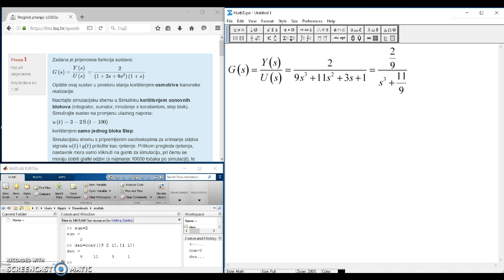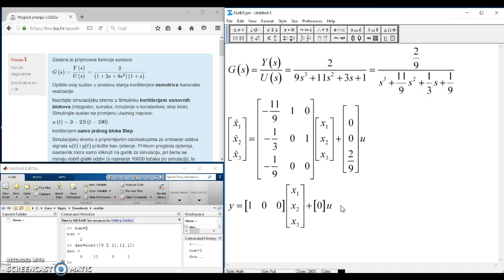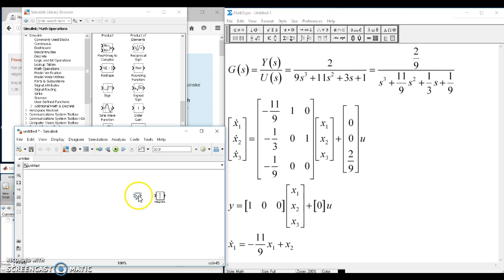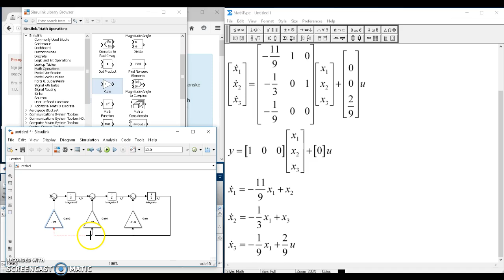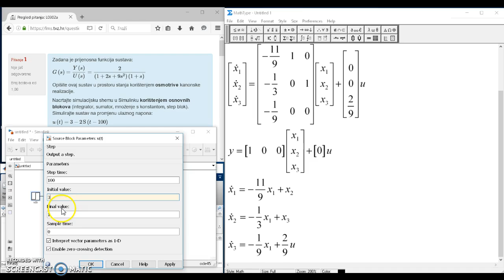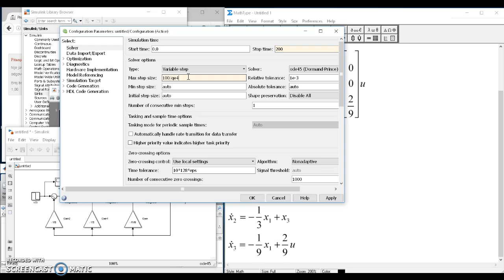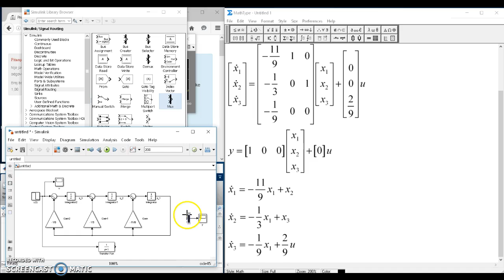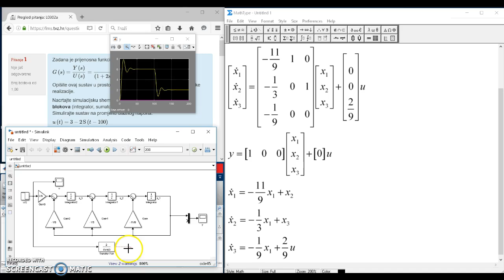2.2. Osmotriva kanonska realizacija - primjer 1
University of Applied Sciences Zagreb